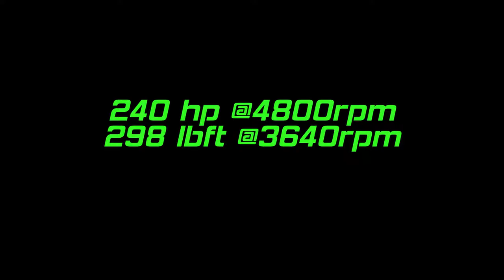BMW swapped Ford 351w Dyno Pull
From factory this engine was rated at 210hp, 325lbft at the flywheel.
Removing all the efi intake and smog equipment Gave us 240hp, 298lbft at the wheel.  That's roughly 65hp, 20lbft gain.  Not bad for an engine from picknpull.